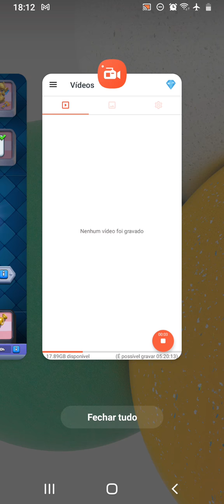Sozinho em casa e a campainha tocou!